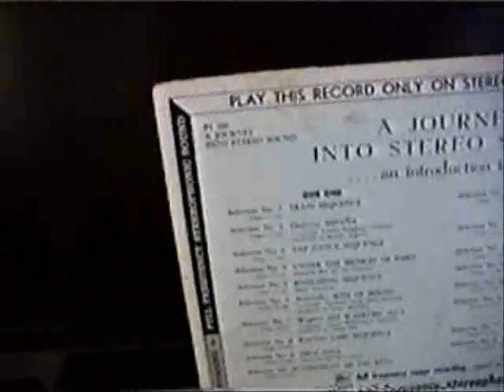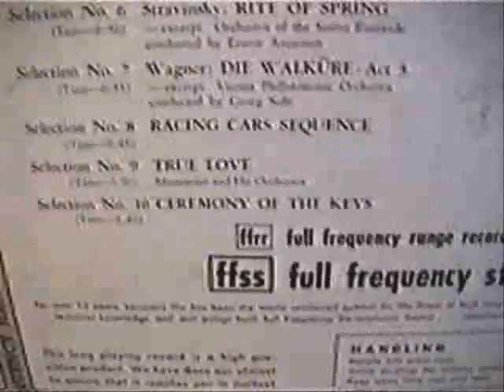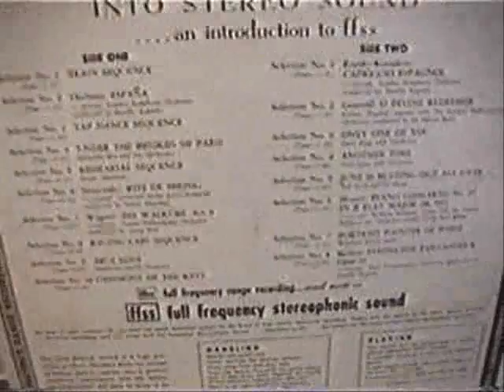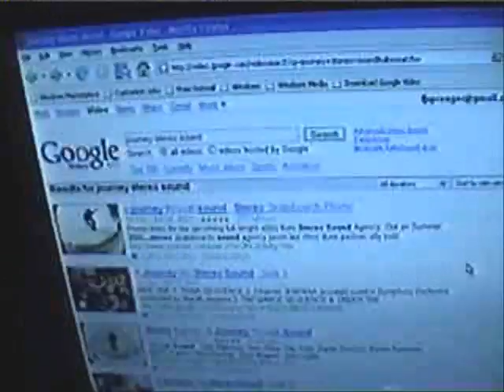Presenting A Journey Into Stereo Sound - London Record - 33 RPM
*** Originally uploaded on November 2007.  Now back on YouTube! ***

Taken with my Sony CCD-TRV608 Hi-8 Handycam.  Video captured with a low resolution Dazzle DV-80.  I'm considering redoing this video.  For now I'll leave this on YouTube.

I've originally uploaded the record playing to Google Video (I'm gonna do away with this).  For the video capture I use a USB from my Sony camcorder.  Although the motion was choppy.  That's why I'm considering to redo this video.  Meanwhile, here are the MySpace links to hear the record in stereo.